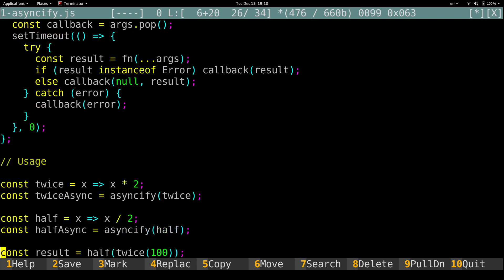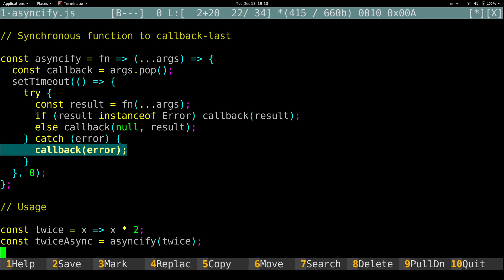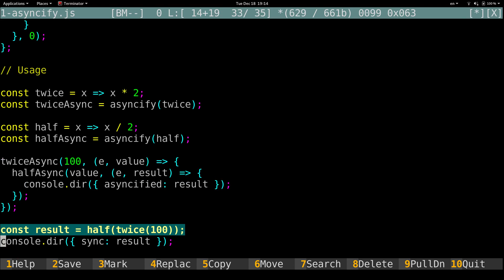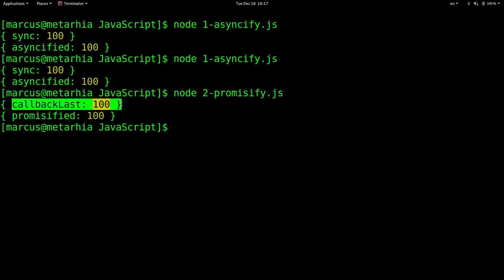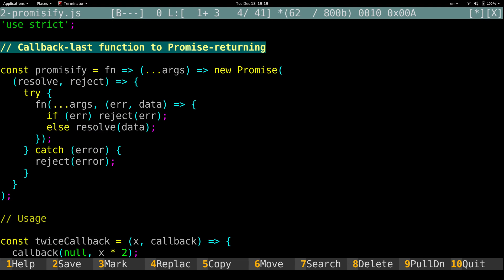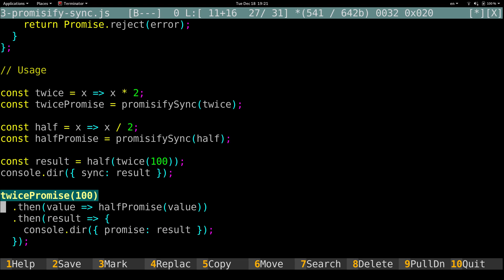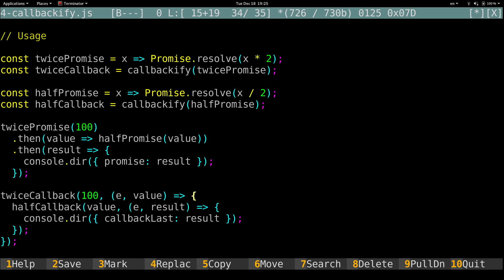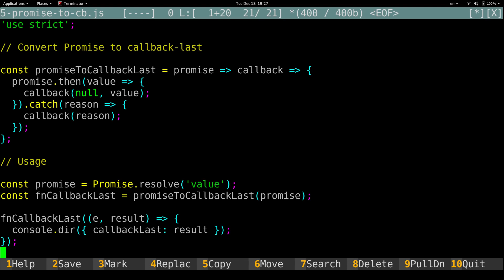Асинхронные адаптеры: promisify, callbackify, asyncify...